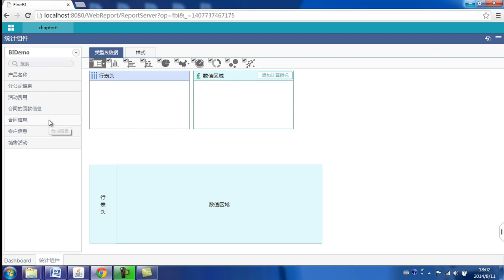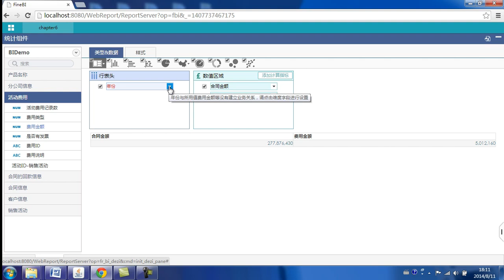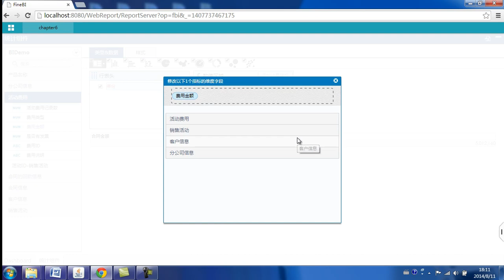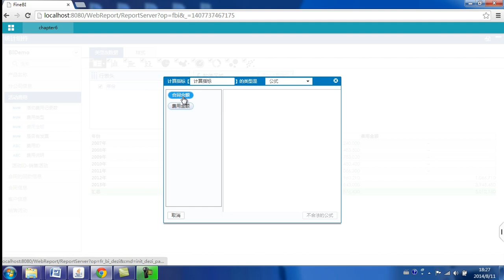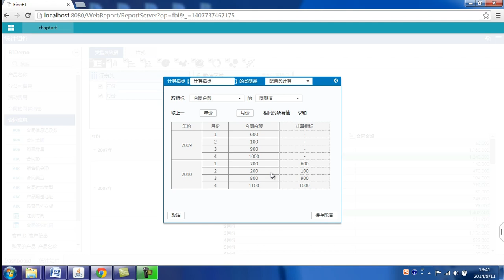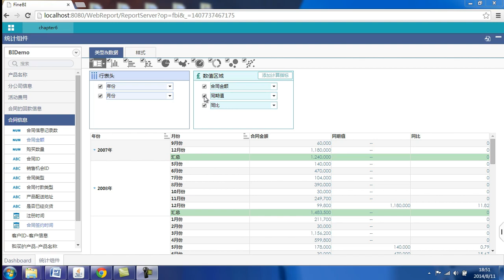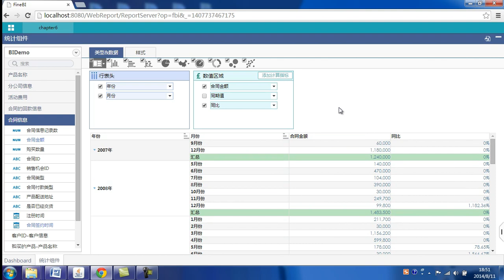FineBI商业智能分析6 计算指标